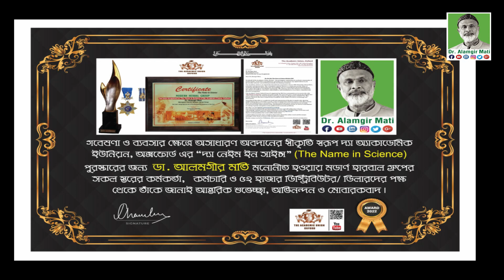শরীরে ঘামের দুর্গন্ধ দূর করার প্রাকৃতিক উপায় l Dr. Alamgir Mati l Health Tips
মোবাইলঃ ০১৯১-১৩৮-৬৬১৭
বিনা ভিজিটে চিকিৎসা নিন।
ডা.মুকুল-০১৭১২৫৬১৬৭৯
ডা.হানিফ-০১৭১৫২২৯৩৪৭
ডা.আসমা-০১৬৮১৩৫৫০৮৬
ডা.জুয়েল-০১৭১৬৫৬৪১০১